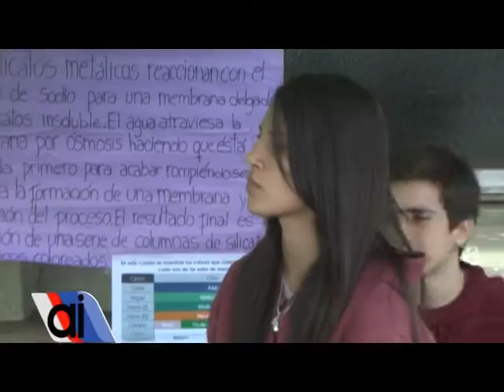Se declararon de interés provincial las jornadas interniveles de la Escuela N° 33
El senador Guillermo Cornaglia anunció que las jornadas interniveles de la Escuela N° 33 fueron declaradas de interés provincial, por la importancia que tienen para la educación y el incentivo de los jóvenes.